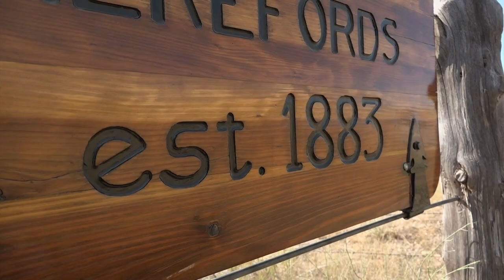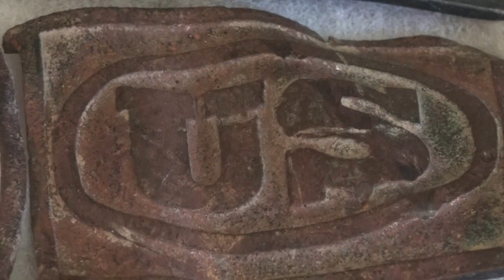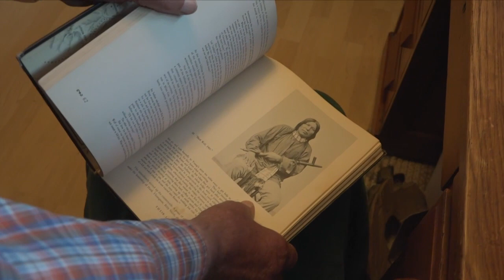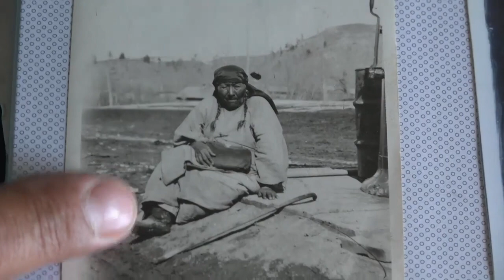Sitting Bull's Vision at Deer Medicine Rocks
Deer Medicine Rocks - where Sitting Bull had his famous vision of many soldiers falling into camp - just days before the Custer attack.  See it - in this excerpt from Today's Wild West!  See the entire episode at Today's Wild West dot com.